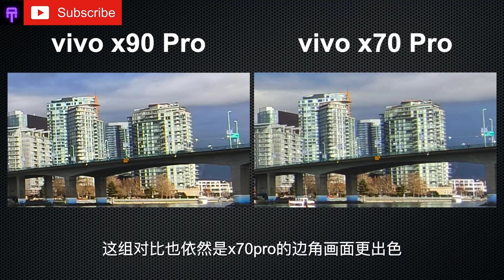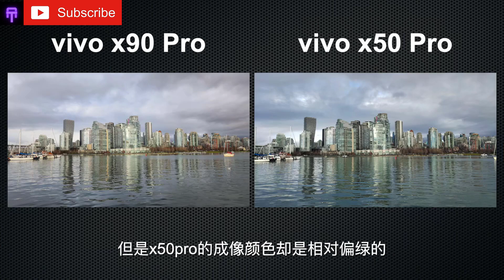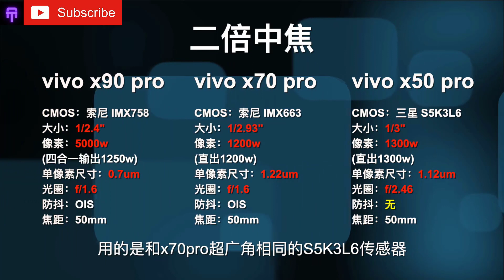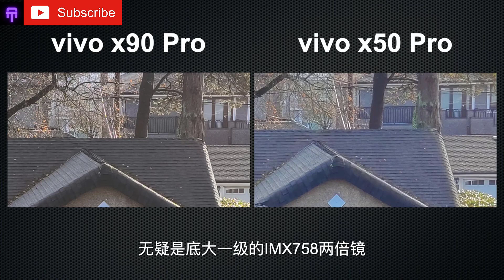Vivo X90 Pro Vs Vivo X50 Pro Vs Vivo X70 Pro -Camera Comparison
⌈Deep image measurement⌋: The big cup is also the real flagship vivo x90 Pro image experience ⎮vivo x90 Pro VS x50 Pro VS x70 Pro